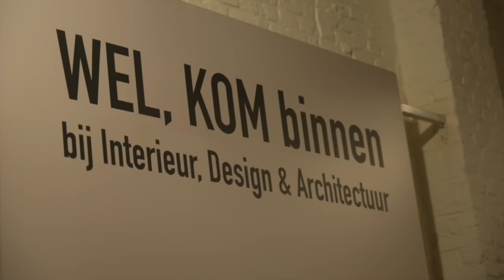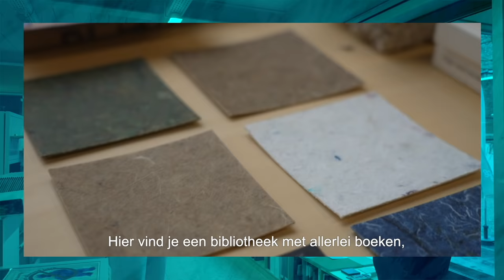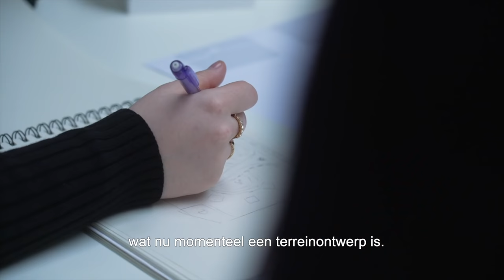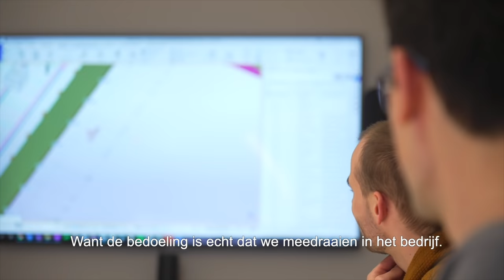Het hele bouwwereldje krijgen we mee... | Studentikeus #10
Tussen de opleidingen van Thomas More Hogeschool zit heel wat interessants. Daarom neemt Zanne het even over van Witse. Zij wou zelf wel eens ontdekken hoe het er aan toe gaat bij Toegepaste Architectuur.